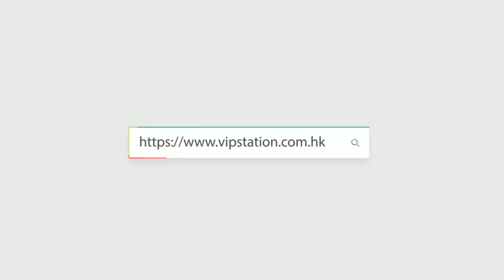GUCCI 古馳 BAG PADLOCK 409487斜挎包 肩背包&603221單肩包/斜挎包/手提包 竹節肩背包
Product Info Page (Hong Kong Shop Tax-Free):
WeChat: vip91038328